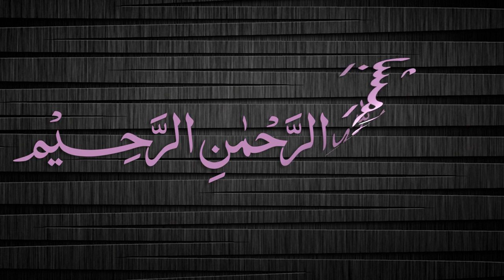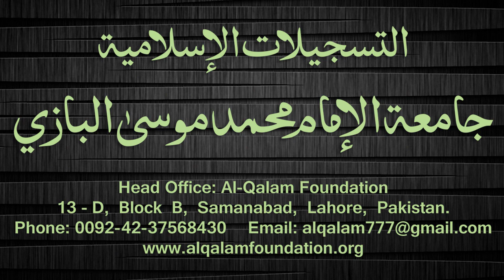Quduri Dars - 52 - page-065 - By Maulana Muhammad Zuhair Albazi - 25/11/2007